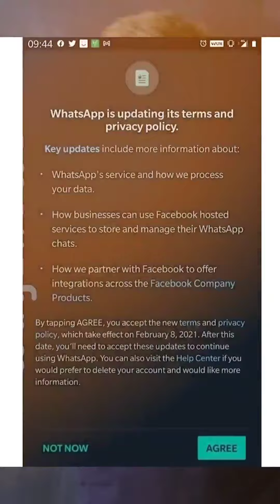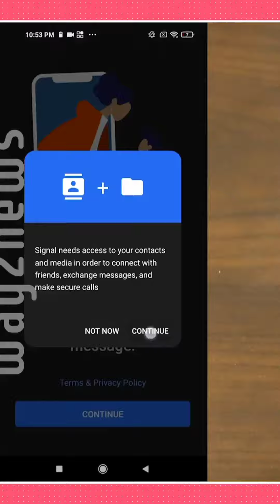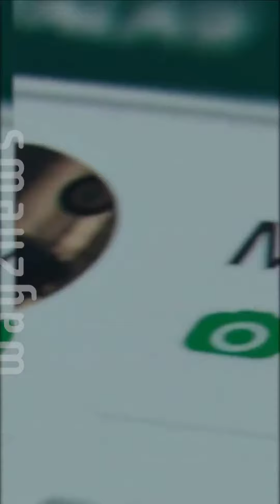Information About Signal App In Telugu | Signal app vs Whatsapp | Signal app 2021 update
Loss weight now ask me how